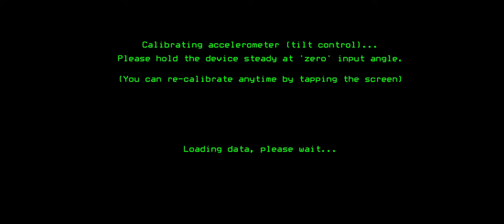Strike Fighters Modern Combat F-35A'lightning ll' Vs Mig-39B,Mig-39C Cockpit View